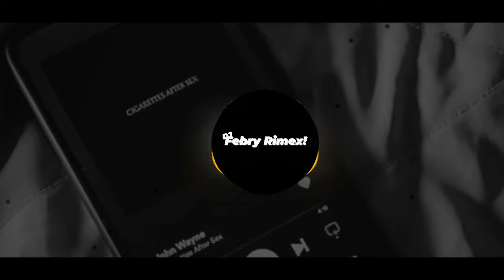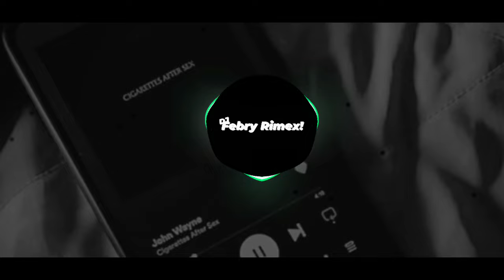Dj Miracle X Ranto Gudel X Dimana Kamu Mashup Gaya Bebas By Febry Remix - Dj fyp viral tik tok 2K24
ᴅᴇᴛᴀɪʟ ᴍᴜꜱɪᴄ

- ᴊᴜᴅᴜʟ ʟᴀɢᴜ: ꜱᴇꜱᴜᴀɪ ᴊᴜᴅᴜʟ
- ʙᴏᴏᴛʟᴇɢ      : ꜰᴇʙʀʏ ʀᴇᴍɪx

✅ ꜱᴏɴɢ ꜰʀᴏᴍ ᴍʏ ʏᴏᴜᴛᴜʙᴇ ᴄʜᴀɴɴᴇʟ
⚠️ꜱʏᴀʀᴀᴛ ʀᴇᴜᴘʟᴏᴀᴅ: ᴛᴀɢ ᴅᴀɴ ʟɪɴᴋ ꜱᴜᴍʙᴇʀ ꜱᴜᴀʀᴀ

- ꜰᴏʟʟᴏᴡ ᴍʏ ꜱᴏꜱᴍᴇᴅ
ɪɢ: ᴏꜰꜰ.ꜰᴇʙᴢᴢ
ꜰʙ: ꜰᴇʙʀʏ ʀɪᴍᴇx
ᴛɪᴋ ᴛᴏᴋ: ꜰᴇʙʀʏ ʀᴇᴍɪx
ᴛᴀɢ: